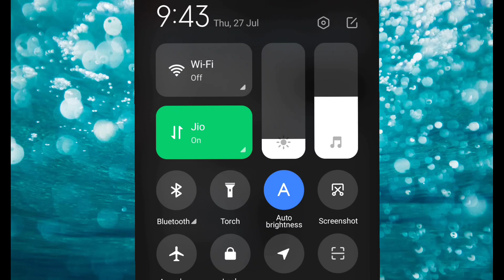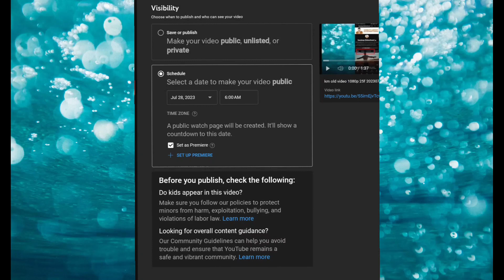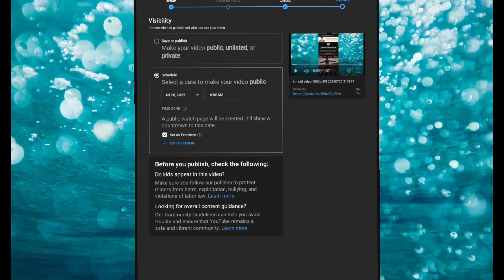how to use YouTube schedule feature || video ko schedule se kaise upload kare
Hi